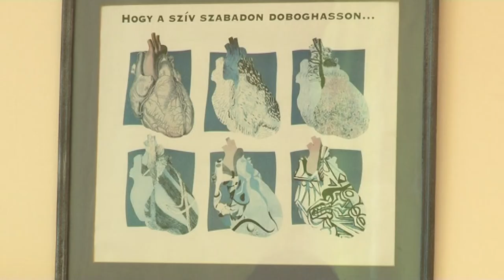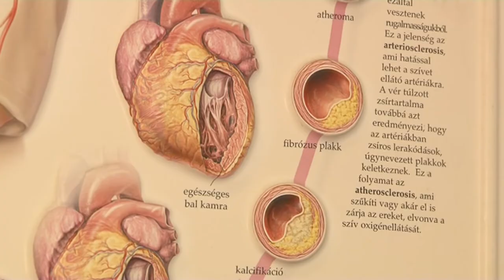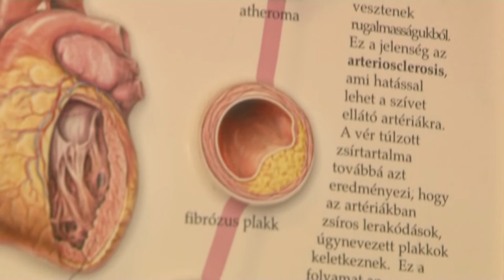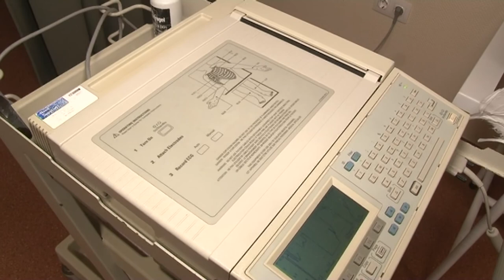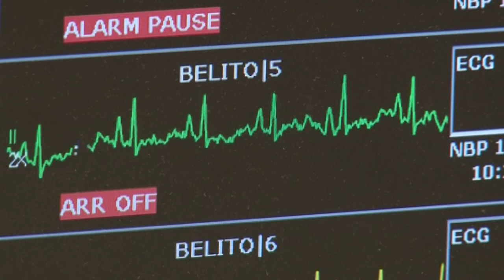Tabutémának számít a középkorú férfiak egészségügyi problémái 20191218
Tabutémának számít a középkorú férfiak egészségügyi problémáiról való beszélgetés. Sok esetben sem a férfiak sem a hozzátartozók nem kezelik kellő odafigyeléssel az apró jeleket. Megfelelő odafigyeléssel  számos betegség és kellemetlenség gyorsan orvosolható vagy megelőzhető lehetne.